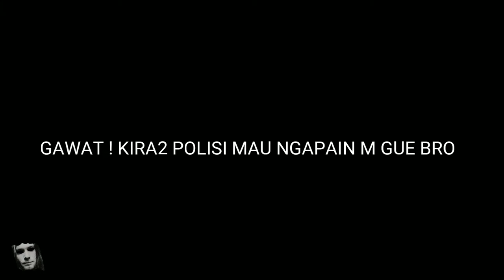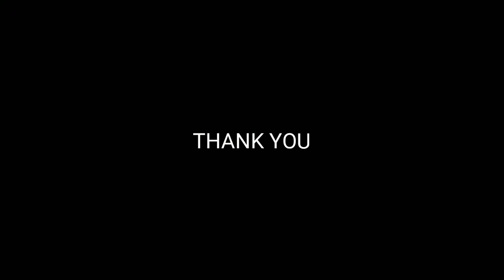🔴SOPIR DITANGKAP POLISI‼️solar tumpah di jalan bikin motor jatuh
KECELAKAAN MAUT DIEVAKUASI JM 8 PAGI SELESAI JM 3 PAGI 🔥🔥🔥

INI PART 1 YA BROTHER TUNGGU PART 2. THANK YOU